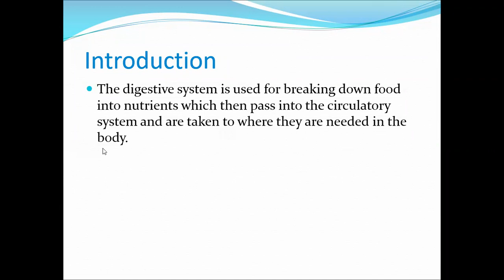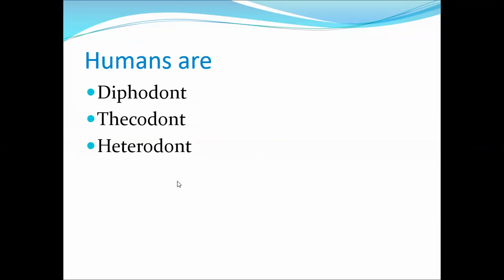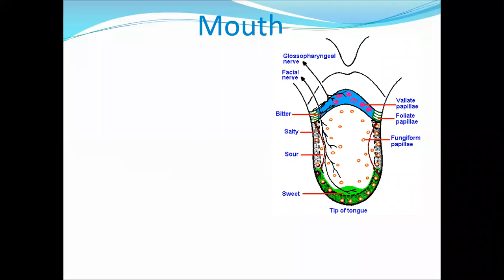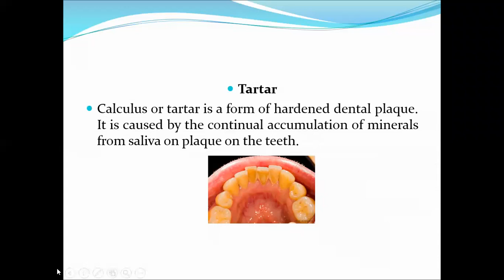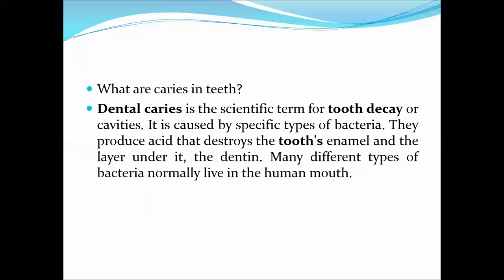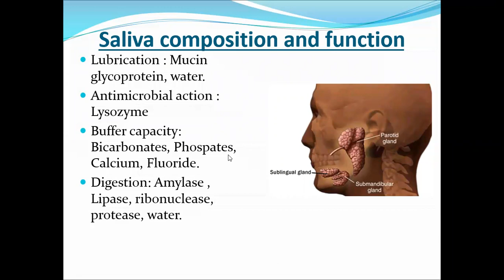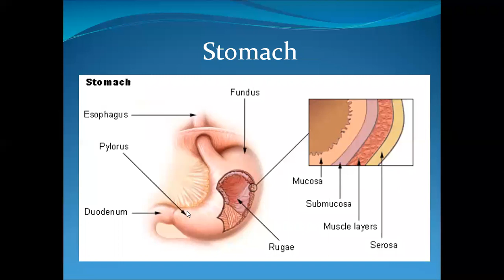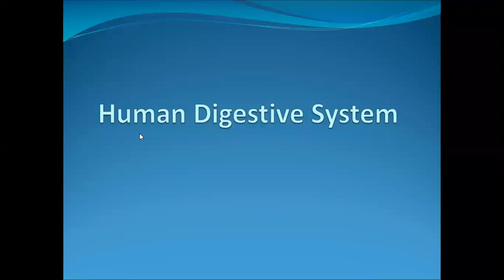human digestive system1